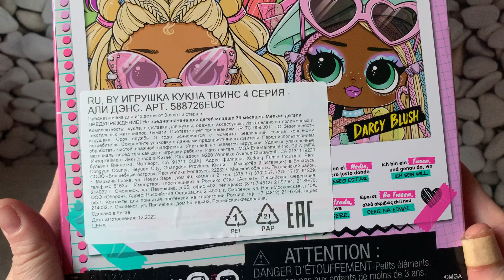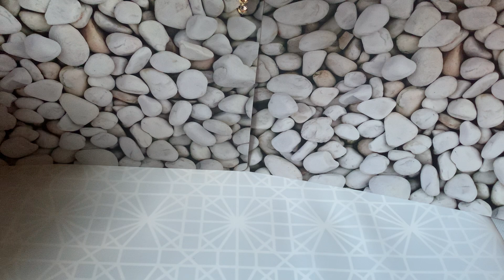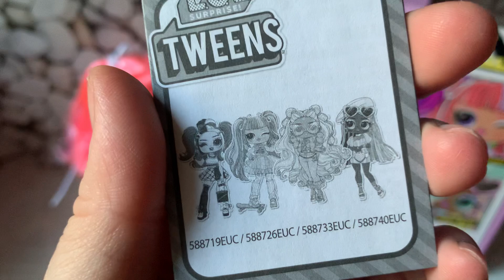Lol Tweens Ali Dance.